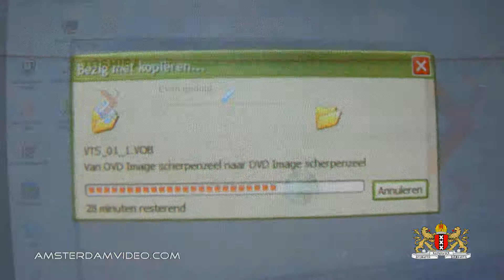Chibi's Happy Animal Day (10.4.11 - Day 460)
Second year, still going strong! Enjoy watching!
Please thumb up, share, favorite and post a (video-) comment!
It helps me to continue making these videos for you.

Send a postcard from your home town or country as, like you, we always enjoy seeing these. Also, it might just get featured on the VLOG! This is the address:

Postbus 67047
1060 JA Amsterdam
The Netherlands

Stuff to ignore:

DailyVLOG Carnager 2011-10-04 Day460 VLOG Daily Video Log Blog ビデオブログ 2011年10月4日 amsterdam videolog videoblog netherlands holland Nederland travel internet killed television ctfxc chibi neighbor bone animalday animal world wereld dierendag